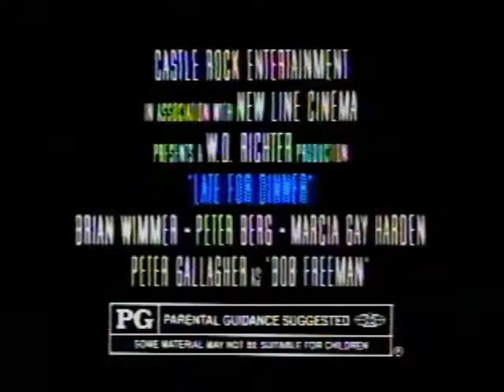Late for Dinner (1991) - TV Spot 2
Theatrical Release: September 20, 1991 (USA)

Starring: Brian Wimmer, Peter Berg, Marcia Gay Harden, Peter Gallagher, W.D. Richter

Director: W.D. Richter